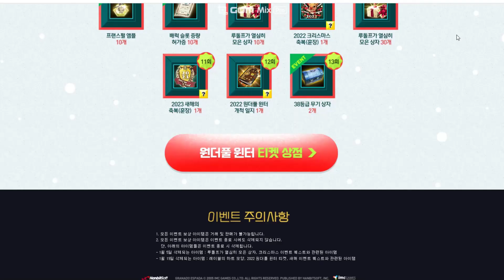그라나도에스파다K,Goodbye 2022 Christmas event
약간의 참고가 될지도.